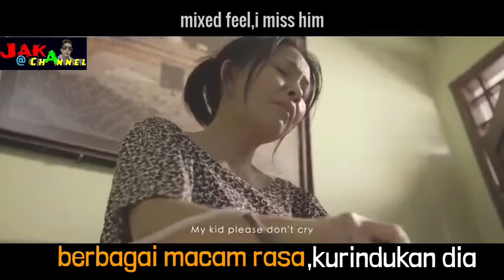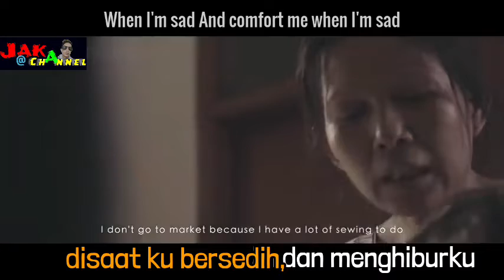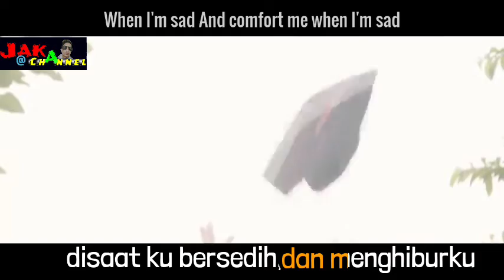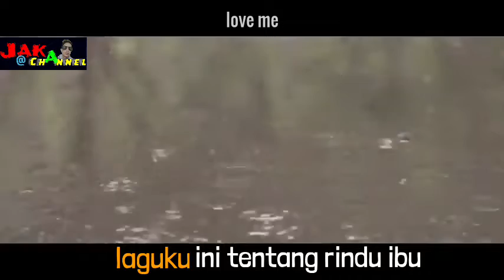tegar Rindu ibu karaoke